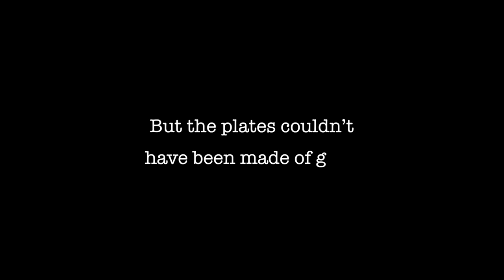Wouldn't Actual Gold Plates be too Heavy to Carry Around?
Michael R. Ash, Scholar, Author of Shaken Faith Syndrome and Of Faith and Reason

Many critics point out that Gold Plates would have been too heavy and soft to write on. This, like so many criticisms turns out to be a straw man argument and then backfires on the critics to become evidence of the Book of Mormon's validity.

According to Joseph Smith, the Book of Mormon was engraved on a stack of metal plates, six inches wide, six inches thick, eight inches long, and had the "appearance of gold."[466] Critics claim that gold plates of that dimension would weigh about 200 pounds—too heavy for Joseph to carry while running from his enemies.[467] Those who handled the Book of Mormon, however, claim that the plates only weighed around 50 to 60 pounds.[468] While a solid block of gold of the specified dimensions might weigh 200 pounds, unevenly hammered sheets of gold within the volume described by Joseph might only weigh 100 pounds—still heavier, however, than the weight given by Book of Mormon witnesses.

Turning to the New World we find that the ancient inhabitants did indeed make engravings on a metal which was lighter than gold but had the appearance of gold... For the rest of this explanation and more, go
Michael R. Ash, Shaken Faith Syndrome: Strengthening One's Testimony in the Face of Criticism and Doubt